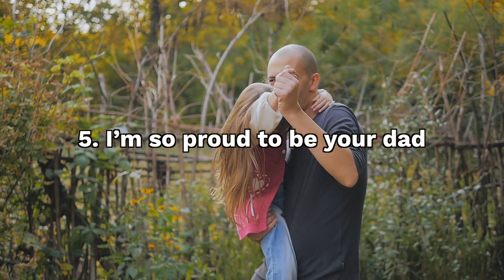7 things every daughter needs to hear from her dad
A dad's words to his daughter are incredibly powerful. Daughters who have an engaged & involved dad live confidently, boldly, & courageously knowing they have their dads love & affirmation. Here's 7 things every daughter needs to hear from her dad.

John seeks to break down the barriers that prevent men and women from addressing deep rooted anger and hurt from the wounds they have suffered in this life by candidly and openly sharing his story, his failings, and his path to a new way of life. John’s mission is to educate, encourage and equip men to become the fathers they were created to be, and to help men walk in daily awareness of their significant and lifelong influence as fathers. Through The Father Effect Movie & Book, John shares stories and messages that will move viewers & readers to a new awareness about the everlasting impact of fathers and the importance of forgiveness and authenticity in the relationships of this world. John has been married for 23 years. has three daughters and lives near Dallas, Texas and he is the founder of The Perfect Father Ministries Inc, a 501(c) non-profit.

Timecodes
0:00 Introduction
0:14 Being a girl dad
0:28 7 phrases every daughter needs to hear from her dad
0:37 A dad's words are very powerful
0:48 Your daughter doesn't need to be judged
1:02 A daughter's confidence
1:13 What spending time with your daughter shows her
1:28 How your daughter gets her confidence
1:41 How your daughter knows she is beautiful
1:58 What your daughter needs to know